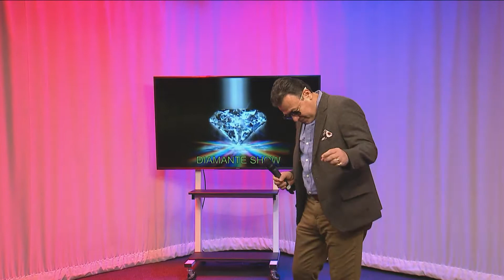Xavier Henrque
Xavier es cantante de musica popular y romantica